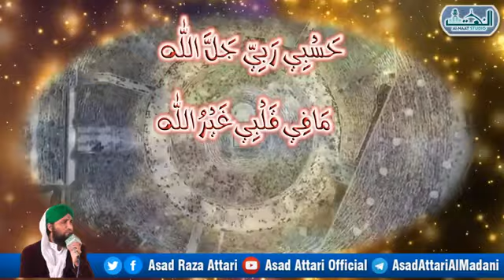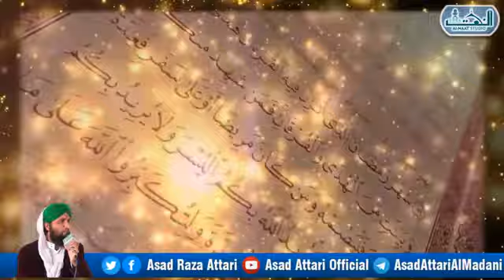Beutiful Naat //hasbi rabbi // Tery Sadqay Mein Aaqa ﷺ Asad Attari & Faraz Attari